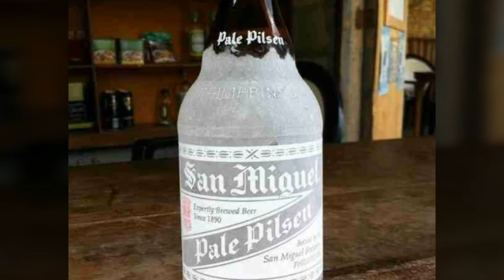ANG SARAP NG NAGYEYELONG BEER